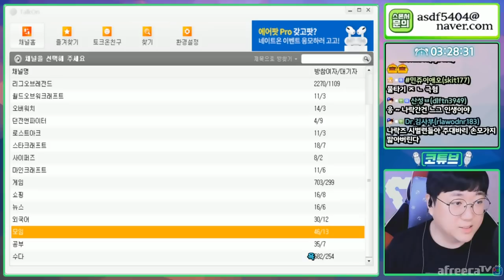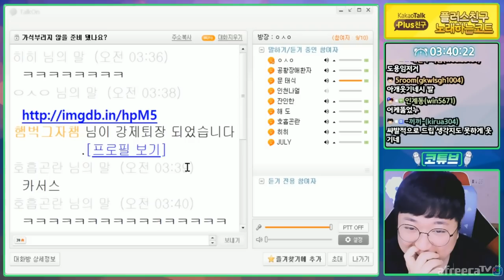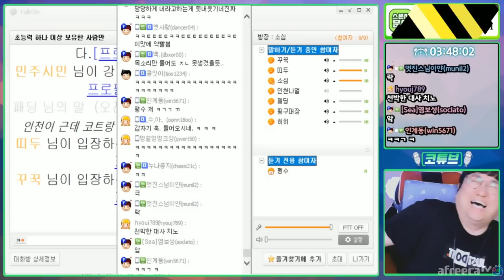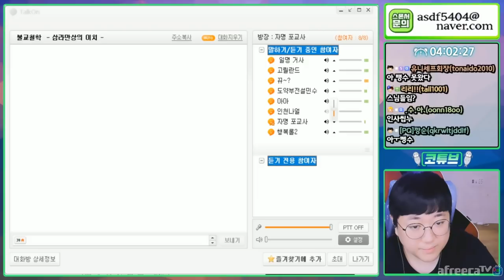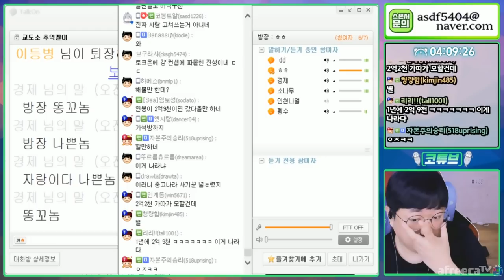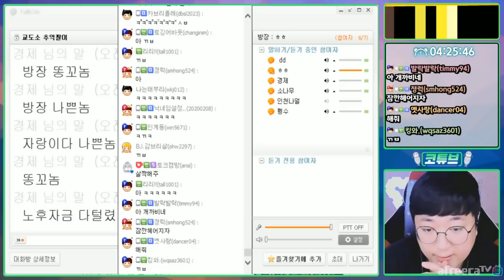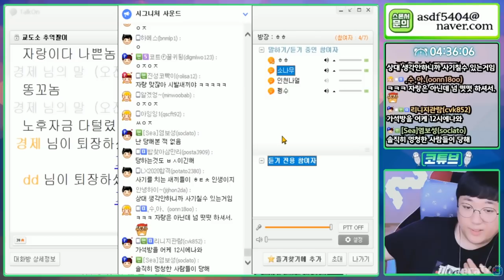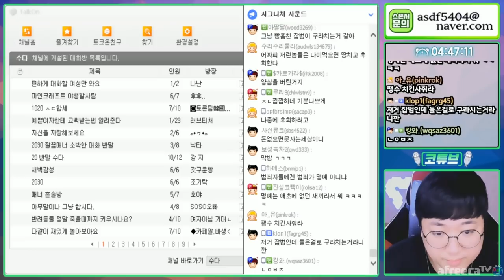코트x펭수 교도소 갓 출소한 사기꾼이야기 20200724 #4 [노래하는코트]